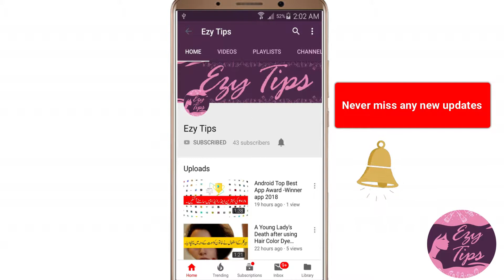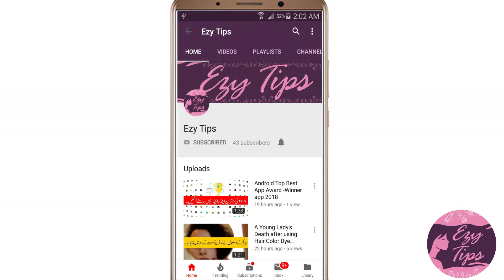Saudi Arab Unique Fashion Show with Drones(saudi arab me anokha fashion show) 2018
Saudi Arabia just held what might be the weirdest fashion show in the history of fashion shows. Instead of having models showcase dresses, organizers opted for drones.
Videos posted on Twitter of the event, which took place at the Hilton hotel in the Red Sea port city of Jeddah, show floating dresses on clothes hangers gliding down the catwalk, suspended from small black drones. The dresses, which included designs from Dolce & Gabbana, ripple in the air as onlookers in the glitzy hotel lobby peruse the items on offer.